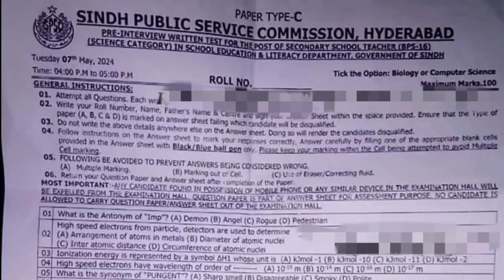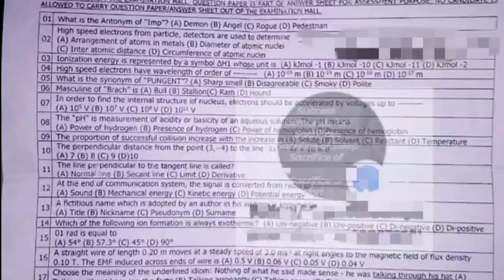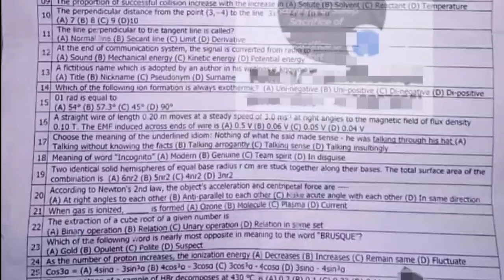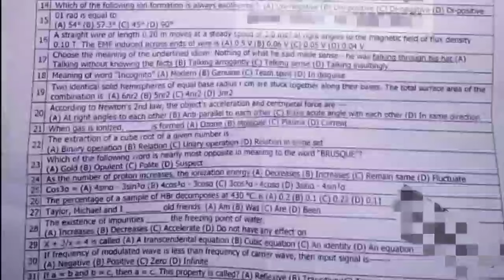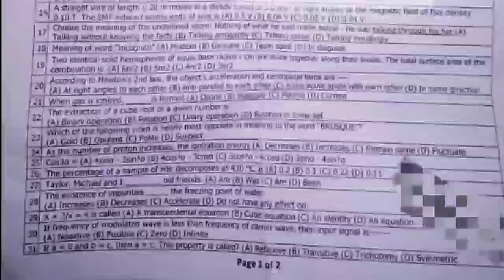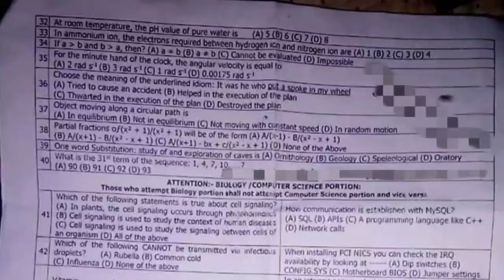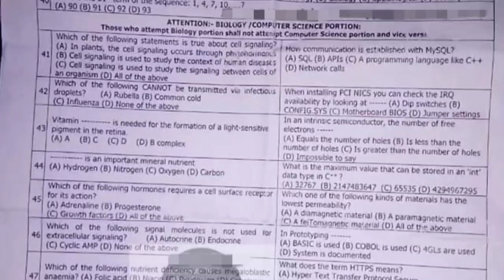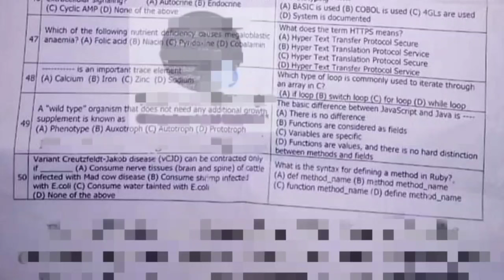Today SPSC SST Science paper 07-05-2024 | Type-C (Evening Shift Paper)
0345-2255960